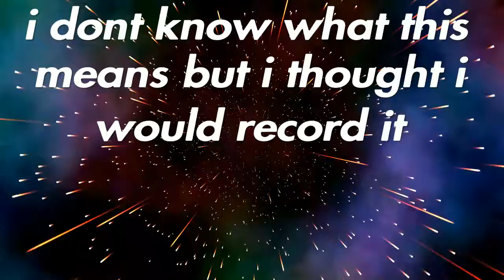Lightning strike fortnite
I think something is happening